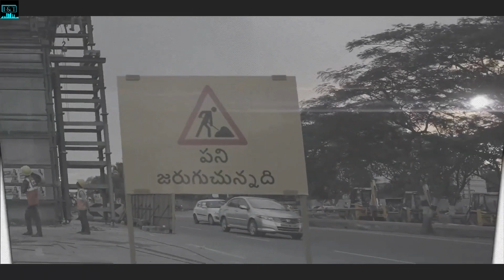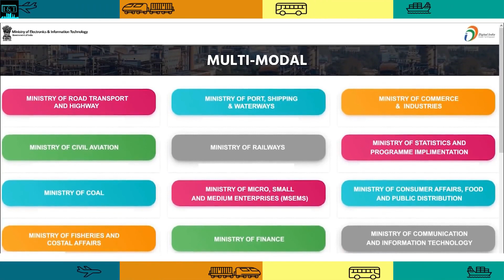What is PM GATI SHAKTI YOJANA? | PM GATI SHAKTI YOJANA KYA HAI? |100 LAKH CRORES MEGAPROJECTS (2021)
Nuggets:

1)  Upcoming Infrastructure projects
2) New scientific breakthroughs
3) Detailed study on individual commercial projects
4) Economy related news
5) Indian Railways
6) Next-Gen technologies

In this video, we will understand what is the PM Gati Shakti mission launched by the Honorable Prime Minister Narendra Modi a few days back, what is the intention behind this mission, and what is the expected impact it is all set to bring in the times to come in the ordinary lives of citizens like me and you. Apart from this, we will understand why this is the right time to ground this mission as India thrives to speed up its potential of boundless growth and development in this decade and will burst some significant myths.

Jarico (No copyright song)